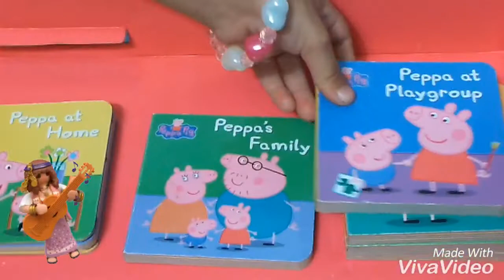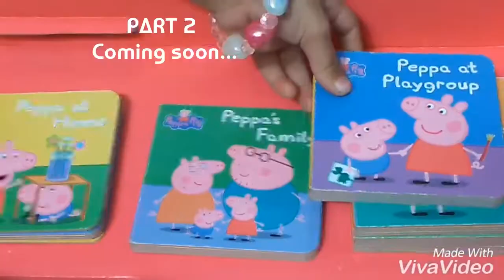ReadingstoriesPeppapig# UnboxingPeppapigtoys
The video is created for learning and fun purpose .. and demonstrating how  kids can enjoy while learning reading .

The video is based on the Little library peppa pig books of
LADYBIRD publication[ Ladybird books ltd., part of Penguin Random House Group of Companies].
The books are based on TV series Peppa pig.
Peppa Pig is created by NEVILLE ASTLEY AND MARK BAKER.

The story in this video is narrated by NEEVA and NIA from peppa pigs little library books of lady bird publication.

Credit for music in the back ground goes to